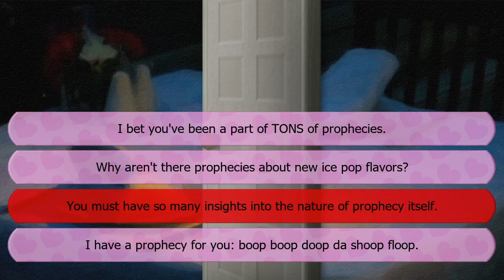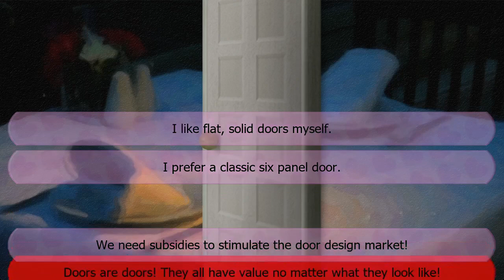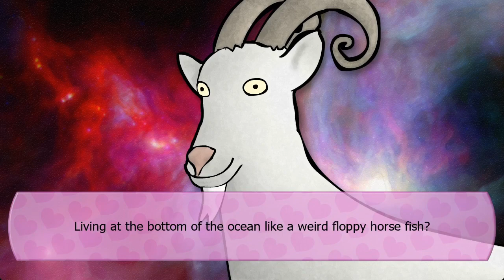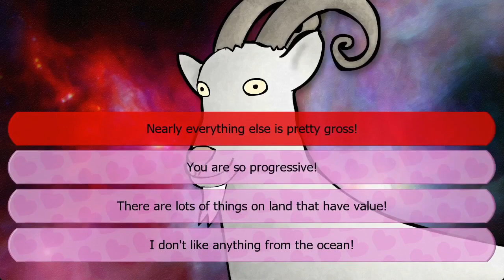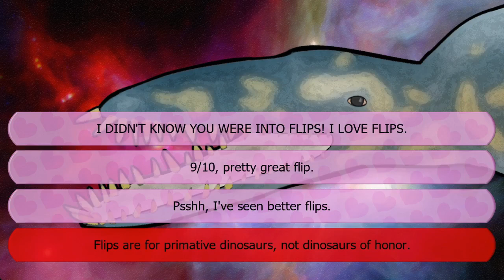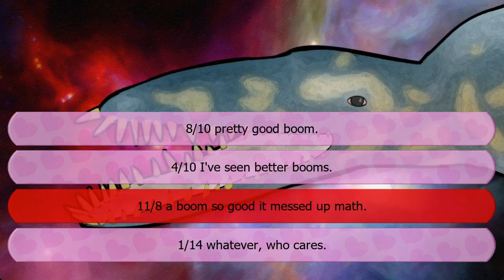It's the magical Liopleurodon!|Charlie The Unicorn Dating Sim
How did I remember the liopleurodon? Doesn't matter i guess all that matters is Charlie the unicorn dating sim!